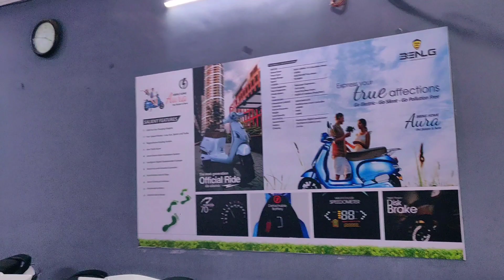75 of 365 Days Vlogs Challenge : BENLG Electric Scooty Feedback Battery & Meter Problem FALCON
75 of 365 Days Vlogs Challenge : BENLG Electric Scooty Battery & Meter Problem | FALCON Scooty Customer Feedback